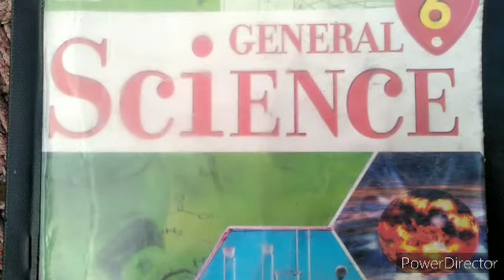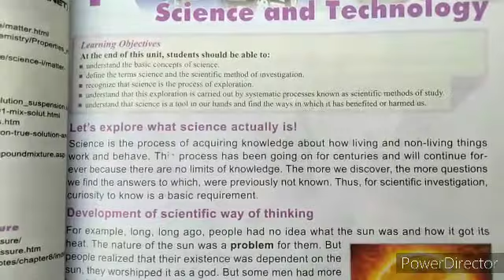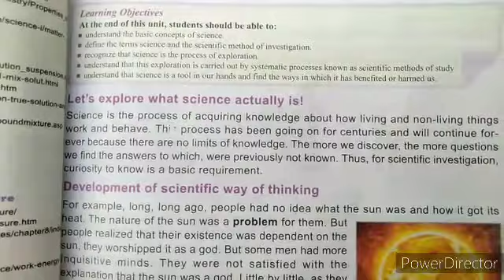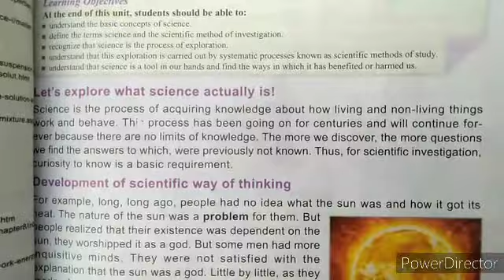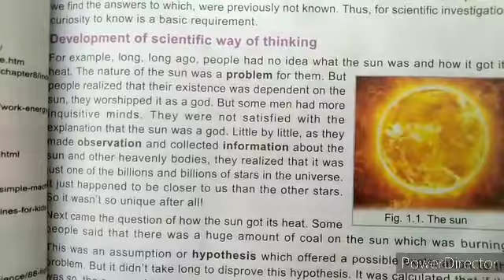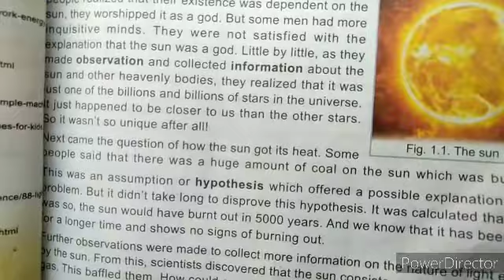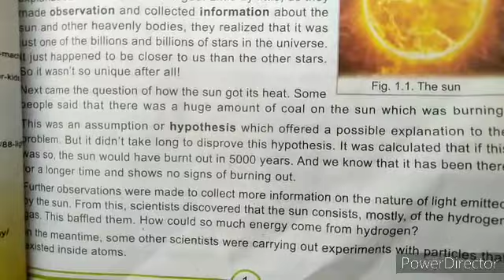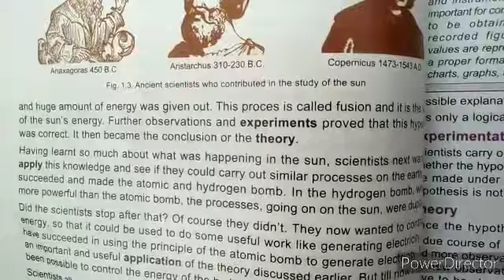6th G.Science Lecture 1 Part A